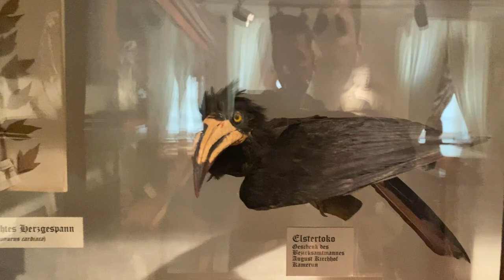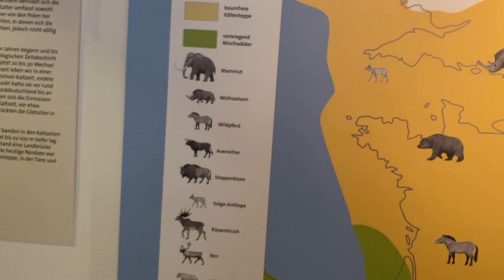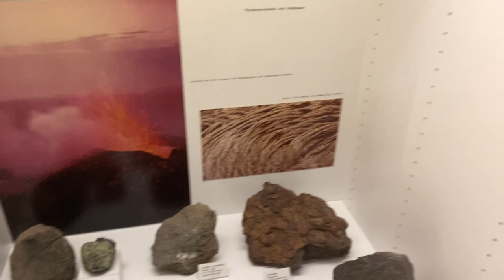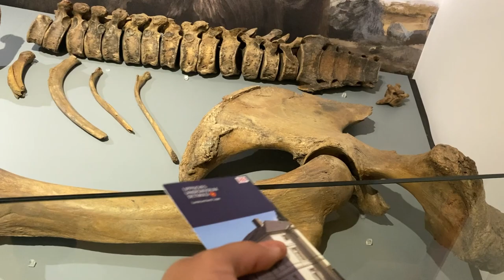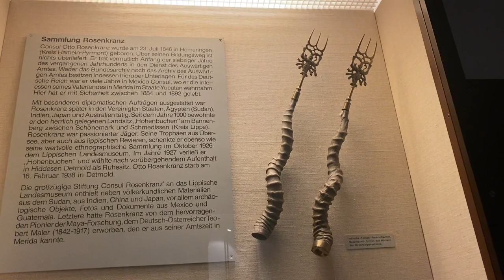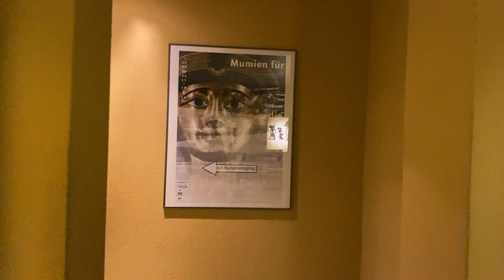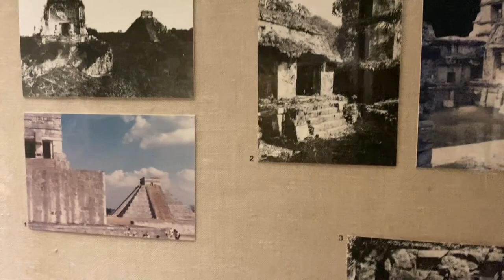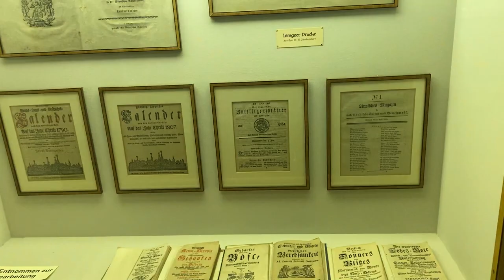International Museum Day-Detmold روز جهانی موزه شهر دتمولد